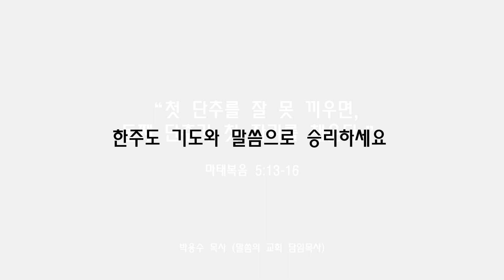뉴질랜드 대흥교회 박용수 목사 - 첫 단추를 잘 못 끼우면, 둘째 단추가 첫 자리를 채운다